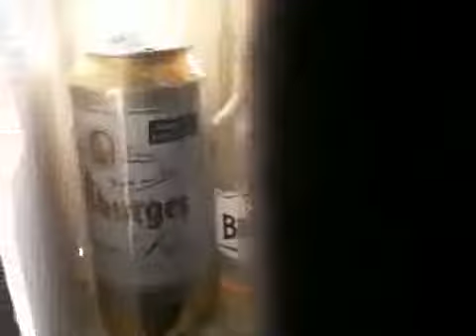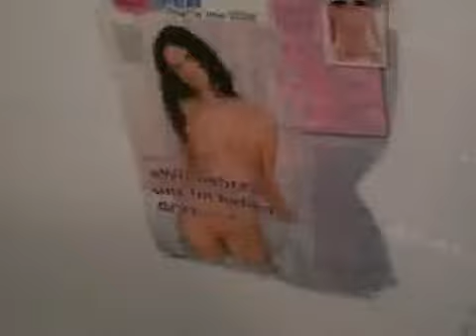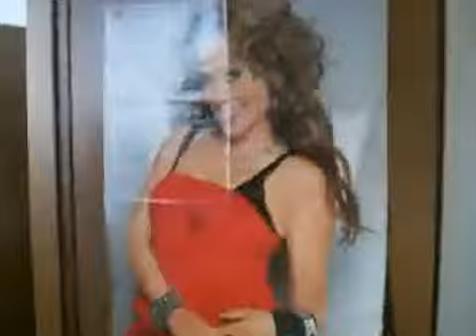See your room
Abschlussfahrt Toskana 2008 9b / 10b

Englische Touristen Führung durch unser Zimmer mit duschen, poster, kleidung müll ect ^^ viel spaß